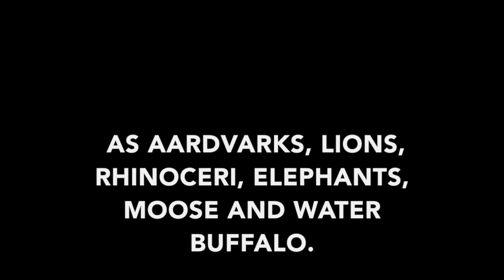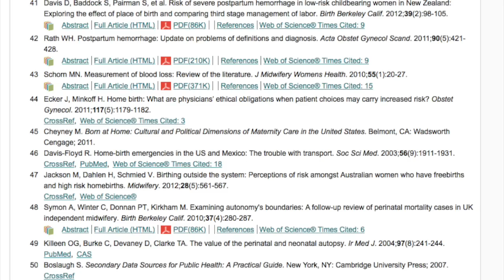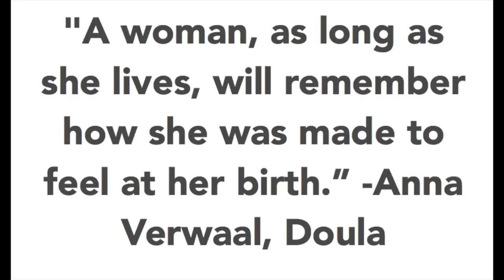My Babies were Born at Home. Here's the Story.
Apologies this video is so long! I feel all of it is important and interesting (to me at least haha!) to sharing my story. Please understand my vulnerability in sharing my birth stories and I hope you enjoy reveling in the experience as much as i do!

CHECK OUT MY EBOOKS filled with healthy VEGAN RECIPES + health tips!

RECOURSES FOR HOME BIRTHING:
Documentary “The Business of Being Born” found on Netflix
Books by Ina May Gaskin “Ina May’s Guide to Breastfeeding” “Spiritual Midwifery” and “Birth Matters"

Peer Reviewed study by the Journal of Midwifery and Women’s Health: "Outcomes of Care for 16,924 Planned Home Births in the United States: The Midwives Alliance of North America Statistics Project, 2004 to 2009”

Companion Article: Development and Validation of a National Data Registry for Midwife-Led Births: The Midwives Alliance of North America Statistics Project 2.0 Dataset

The published study I linked above shares the infant mortality rates in the U.S. for planned home births to be 1 in 1,000 births. Where infant mortality rate in U.S. Hospitals is 6.37 per 1,000 births. Of course, it’s important to mention these are all low risk health women who give birth at home where high risk pregnancies (which are more likely to have a poor outcome) give birth at the hospital, but the healthy baby rates for planned home births with low risk women is extremely good.

Stat siting for Infant Mortality Rates in U.S. Hospitals (6.37 per 1,000 births)